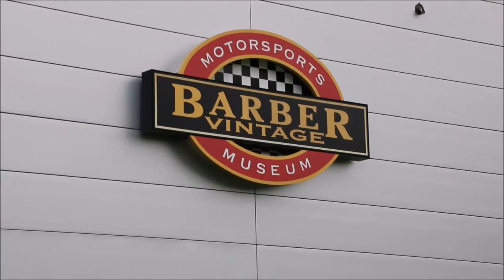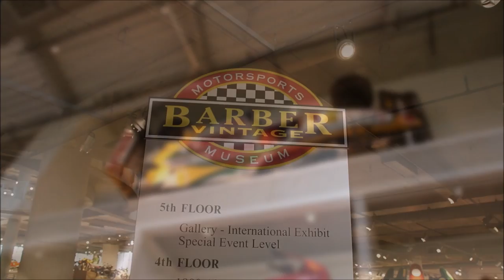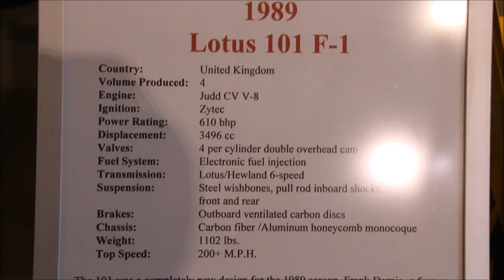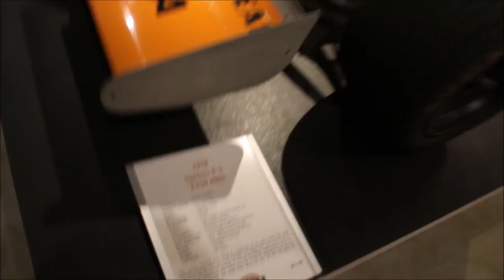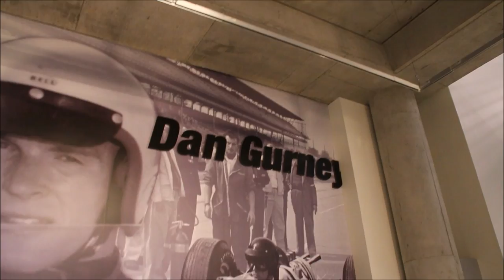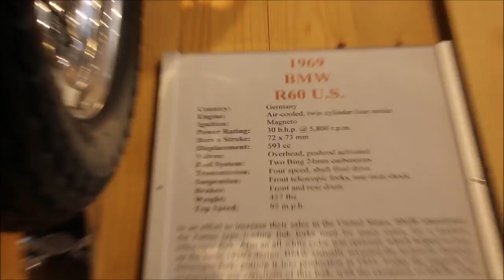MUSEU DE MOTO E CARROS BARBER NO ALABAMA | L337 VD#277